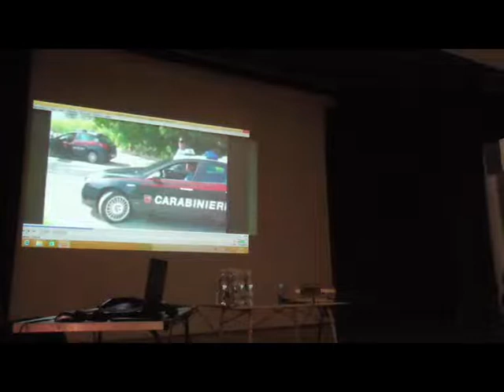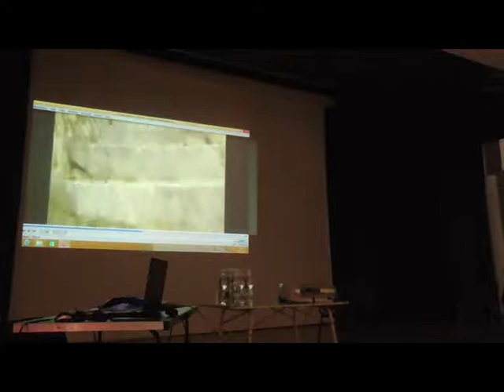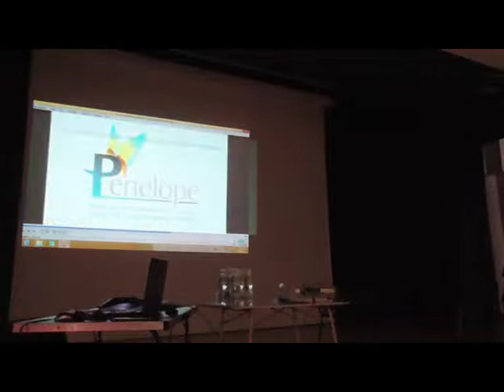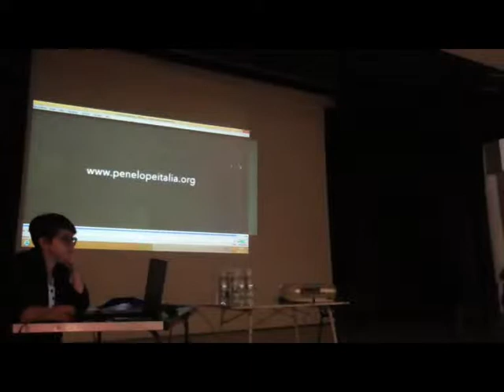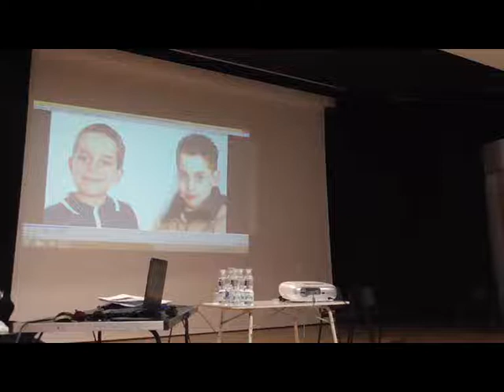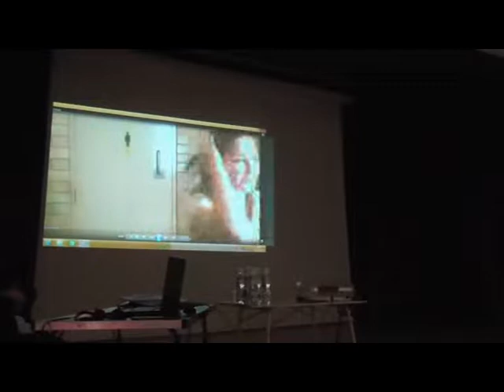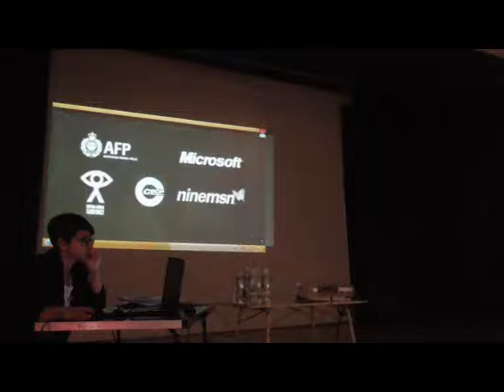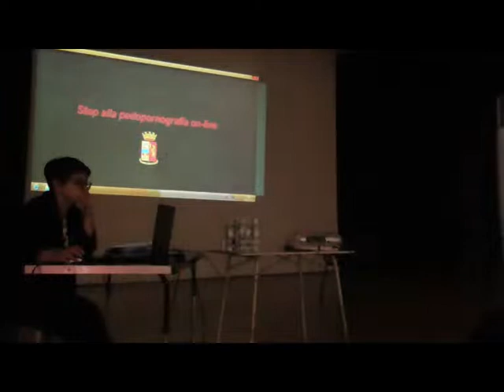A.N.F.I. LEVERANO CONFERENZA SUL BULLISMO 08/05/2019